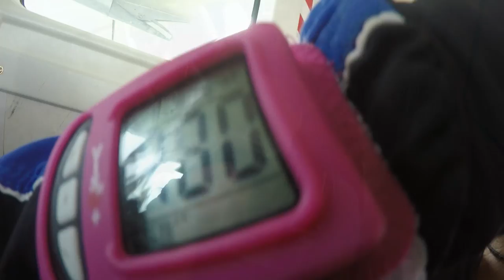Tandem Sanne @ Skydive ENPC 22-07-2022